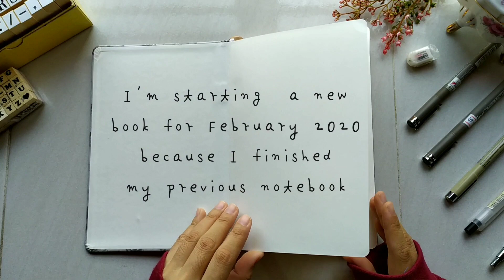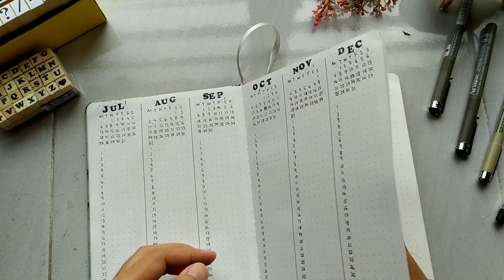🥀February 2020 Plan with Me🥀 | Bullet Journal Setup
My new notebook arrived ^.^
I'm setting up my 2020 bullet journal starting with February. Beginnings doesn't start with a new year, it starts when you're ready.

My stationery supplies:
2. Vintage Quotes Loose Paper pack:
3. Vintage Postal Stamps stickers:
4. Muji Style Washi tapes:
5. Muji Knock Pen type 0.5
6. Micron Pigma Sakura pen
7. Artline Drawing System pens 0.3 & 0.05
8. Pentel FudeTouch brush sign pen
9. Old book pages
10. Alphabet wooden rubber stamps from local stores

1. Owls
2. have yourself a merry little christmas
Musician: Rook1e
3. Mint Leaves
Musician: Jef
4. Pixels
Musician: Jef
5. Back Home
6. Ohayo
7. Winter Foe
8. solitude
Musician: Rook1e
9. aime
Musician: Rook1e